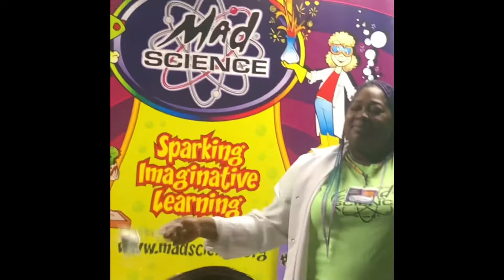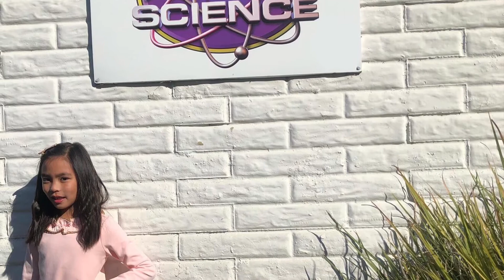Reign’s 7th Birthday Celebration Part III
Reign celebrate her birthday with her classmates and friends at Mad Science